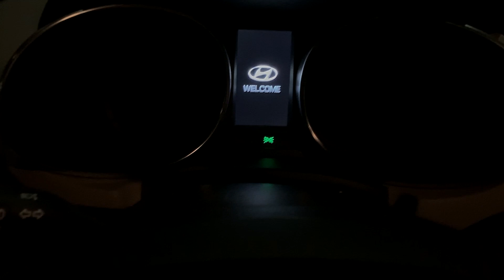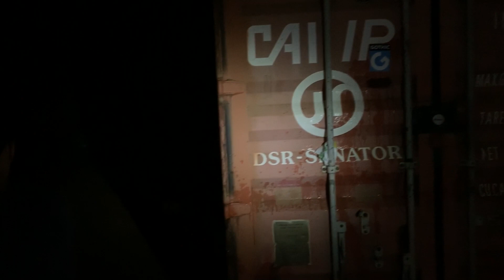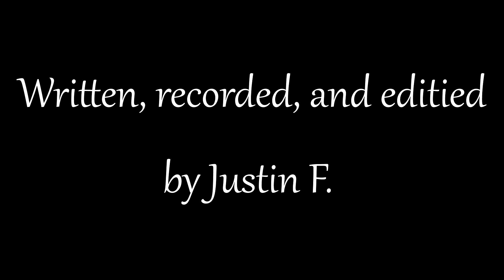The Reflection Records (Mirror Monster 2)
In 2004, two boys named Blake and George go out late at night just to hang out and record something for George's cousin but end up finding something much more sinister. Blake later tells Edison, a newspaper writer about the monster. Edison thinks it's nonsense until he himself comes face to face with the monster...

Credits in the movie along with...